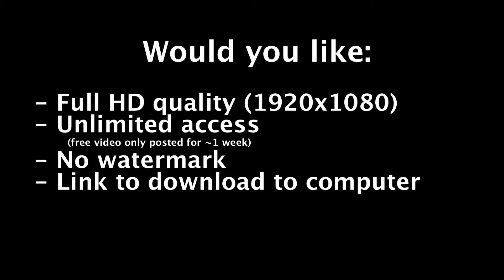Race 11C Mens Masters Doubles 50 59 Undine